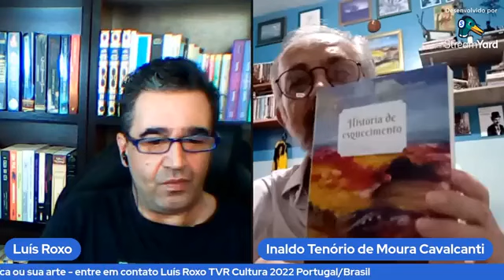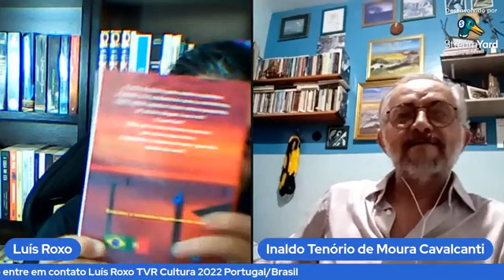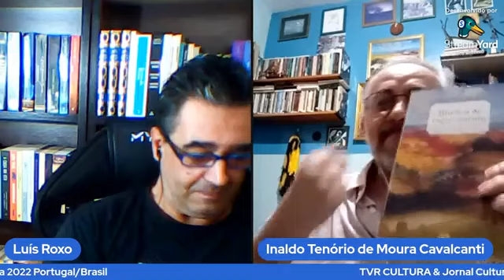Luís Roxo LIVE Show - Inaldo Tenório de Moura Cavalcanti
TVR CULTURA 2022

NO NOSSO CANAL NÃO SE ESQUEÇA DE FAZER
OLÁ MEUS AMIGOS! COMO VOCÊS ESTÃO?
Sejam bem-vindos ao nosso canal. Se você é novo por aqui
obrigado pela sua presença. Deixe seus comentários.

O MUNDO PRECISA DE POESIA
Texto de: Copyright "©" by Luís Rôxo

FICHA TECNICA DO VIDEO
Nome: GOSPEL MUSIC
Guião de: Copyright "©" by Luís Rôxo

IMAGENS E VIDEO
TVR CULTURA/Licença de imagens free:

Áudio e imagens protegidas
Este vídeo não pode ser copiado na sua totalidade,
sem autorização da TVR CULTURA.